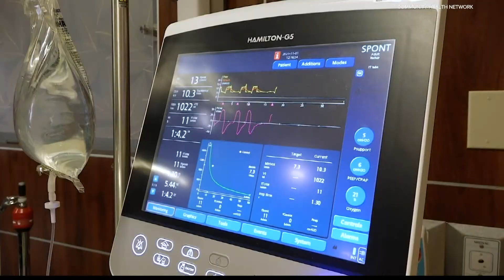Some established COVID treatments less effective against omicron variant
Research shows the therapies from Eli Lilly and Regeneron have proven to be less effective against the omicron variant.